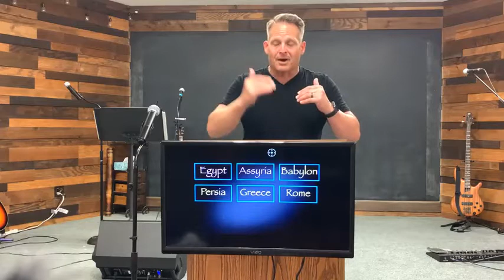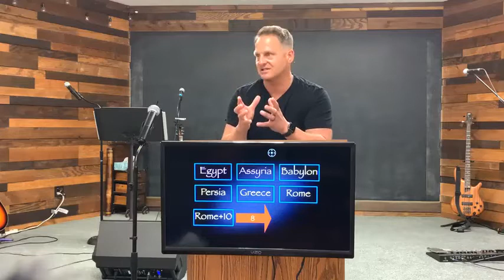Revelation: Part 15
The Beast, The False Prophet & His Plan
You can find us on Rumble too at: Thecrossway